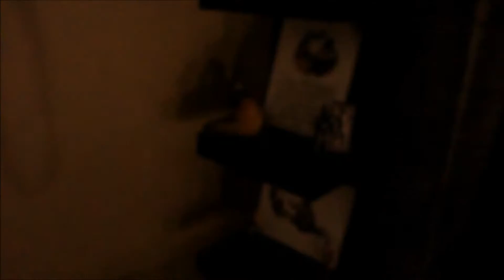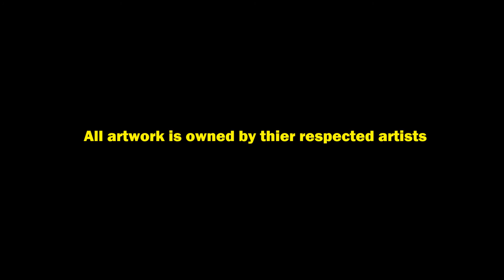Star Wars Baby Room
This is how i did my first son's baby room themed Star Wars. I'm a collector myself so i took some of my collectibles, added to his room with a lil extra.